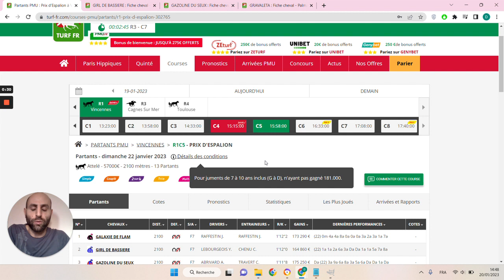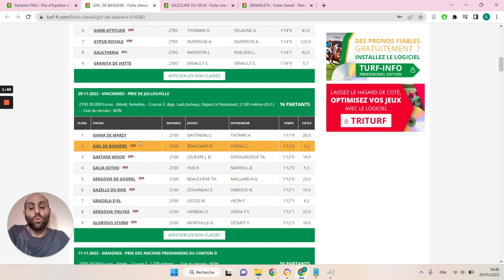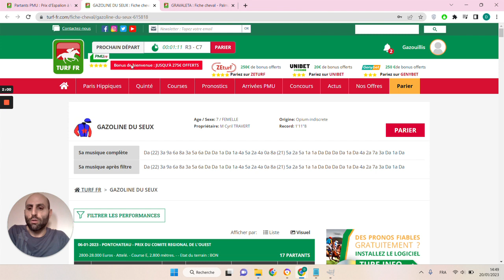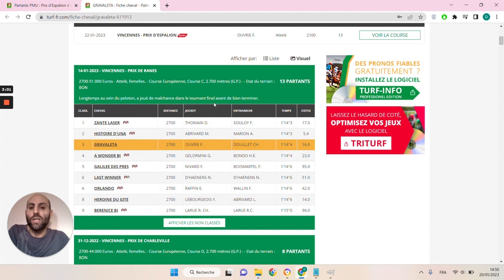🔥1 jour 1 pari 🔥 Pronostic du 22/01 : Bien parier et gagner aux courses hippiques !